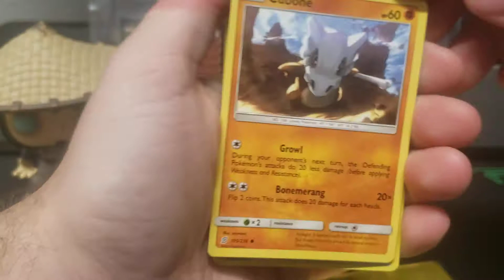Pokemon Sun and Moon Unified Minds 3 card pack break 🧠 🤯